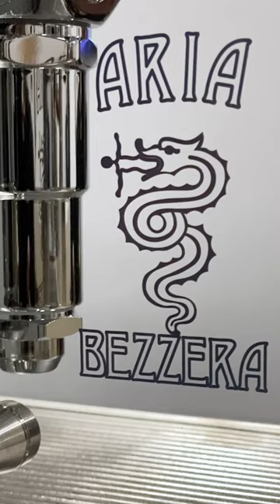Bezzera Aria Espresso Machine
Check out the Bezzera Aria Espresso Machine with Flow Control. Features: PID, shot timer, rotary pump, plumbable, bottomless portafilter, 20g triple shot filter basket, available with Rosewood trim.